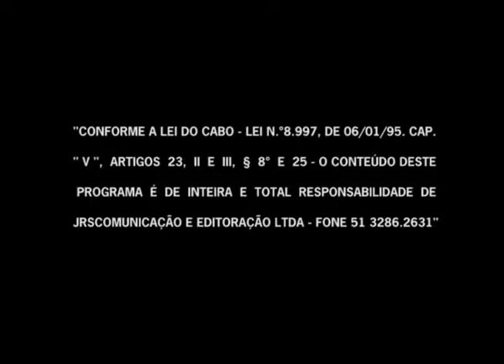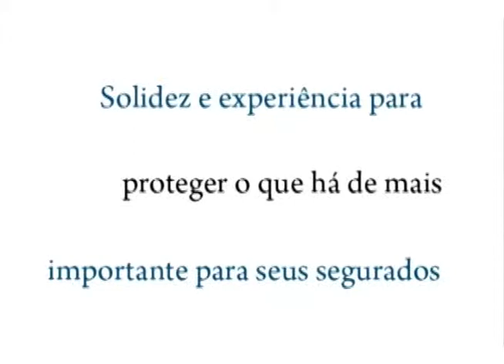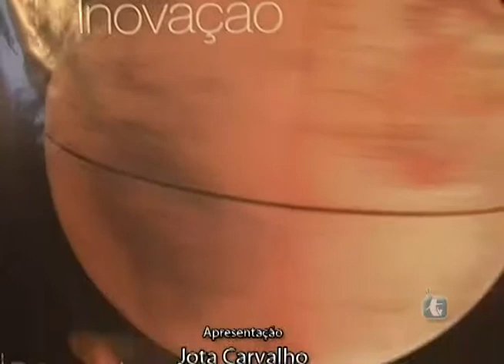Seguro Sem Mistério: Inauguração sucursal POA da Berkley Seguros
Programa gravado durante inauguração da sucursal Porto Alegre da Berkley Seguros.

Conteúdo exibido e produzido pelo programa Seguro Sem Mistério
Canal: 20 da Net-RS
Inéditos: Domingos às 11h30
Reprises: Todos os dias da semana em horário alternados.

Ficha Técnica:
Entrevista: Jota Carvalho
Produção: Bruno Carvalho e Filipe Tedesco
Edição e finalização: Filipe Tedesco e Bruno Carvalho
Acesse jrs.digital